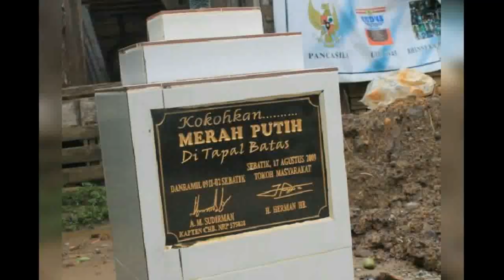Misteri Tapal Batas Negara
Sebuah usaha untuk Menguak misteri tapal batas negara yang sampai kini tersembunyi.